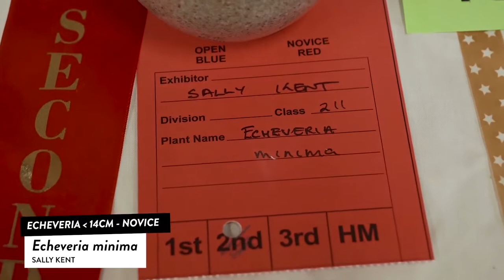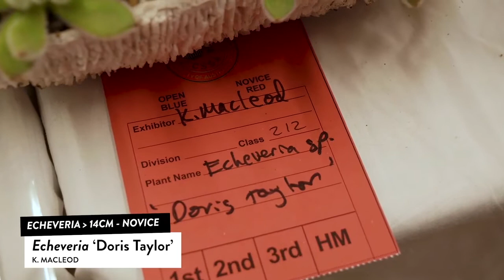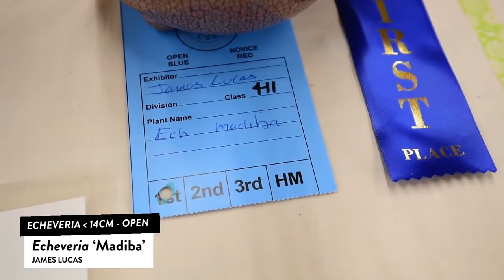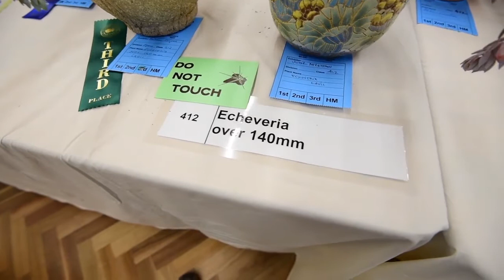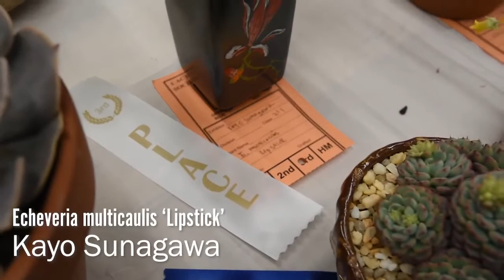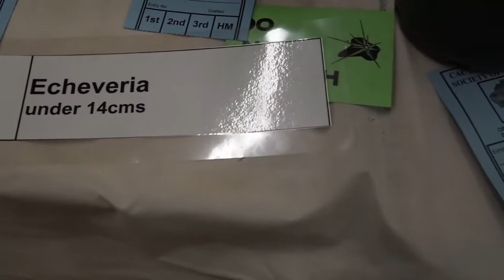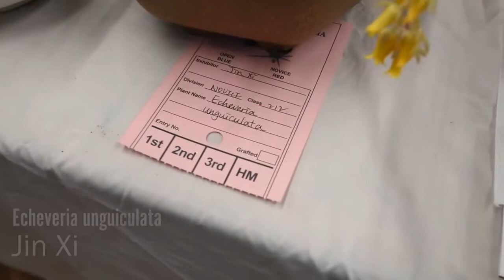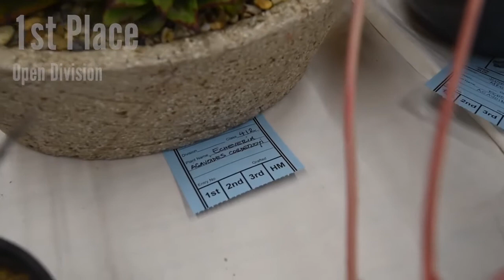Echeveria Species - echeveria succulent types: echeveria types echeveria runyonii, echeveria elegans